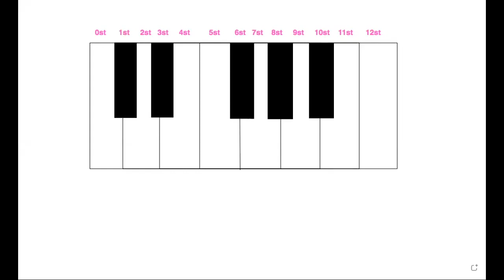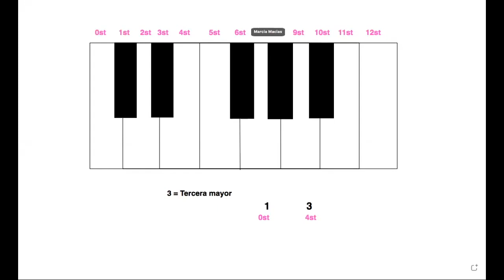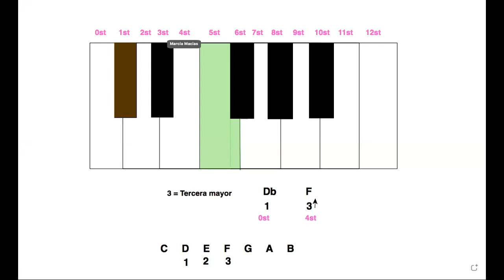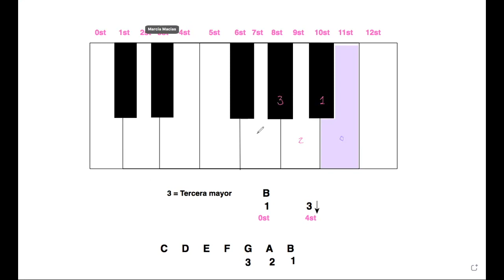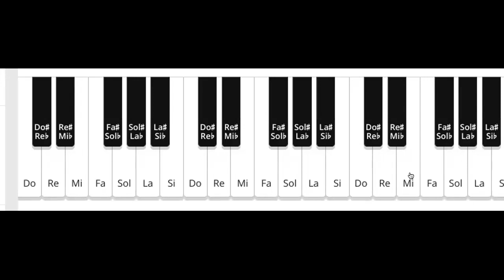Tercera mayor - Entrenamiento Auditivo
¡Hola! En este video hablamos sobre el intervalo de tercera mayor. Veremos ejemplos de la medición interválica y, por supuesto, ejemplos de canciones para hacer entrenamiento auditivo.

Si tienes dudas, puedes dejarlas en los comentarios y con gusto te responderé en próximos videos

INDEX
00:00 intro
02:08 Tercera mayor en el mapa interválico
03:30 Ejercicio 1: Tercera mayor ascendente
05:39 Ejercicio 2: Tercera mayor ascendente
06:50 Ejercicio 3: Tercera mayor desscendente
08:50 Ejercicio 4: Tercera mayor descendente
10:05 Ejemplos en canciones
10:22 Primavera (Antonio Vivaldi)
11:13 Summertime (George Gerwshin) summertime
11:59 For He’s a Jolly good Fellow
13:00 Ejercicio de composición